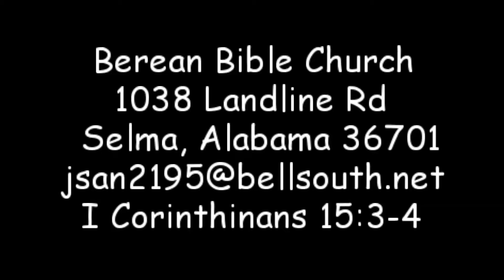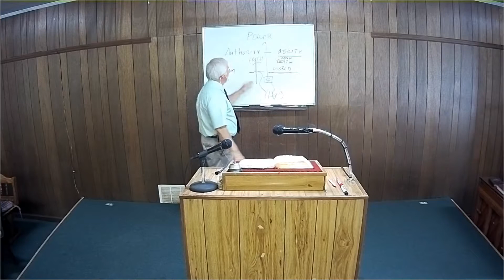Power Sept 3 2017